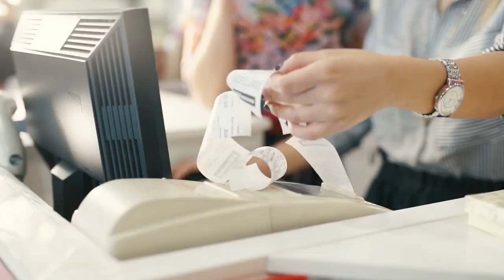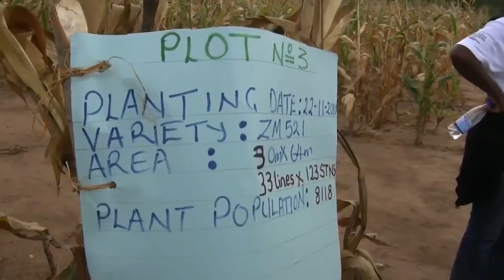Mission and Service ’23: A Deeper Look: Real-Time Relief Really Makes a World of Difference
At a time when it feels like there’s a new crisis confronting us each and every day, it’s reassuring to know that Mission & Service partners provide real-time relief around the world on a daily basis. Thivan Hoang speaks to the vision and value of emergency response and long-term relief.

Your gift for Mission & Service will help address both immediate and long-term emergency response efforts.